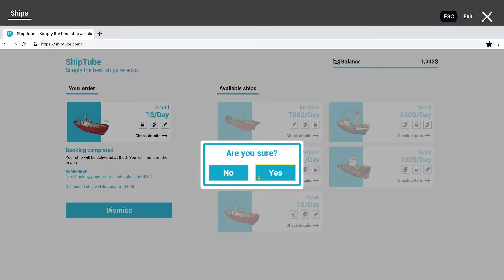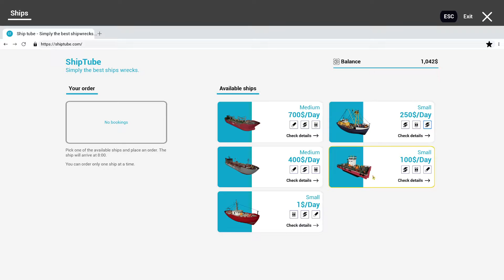Ship Graveyard Simulator EP2 | New ships and new tools..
Visit the largest ship graveyard in the world. A dozen kilometers of beach filled with wrecks. Hundreds of ships wrecked on the coast. Thousands of tons of steel. Choose the most valuable ship for you and start the adventure. Play as one of the workers during the most dangerous work in the world!